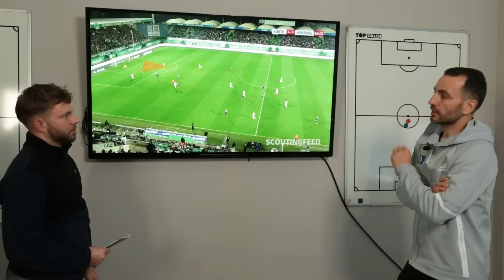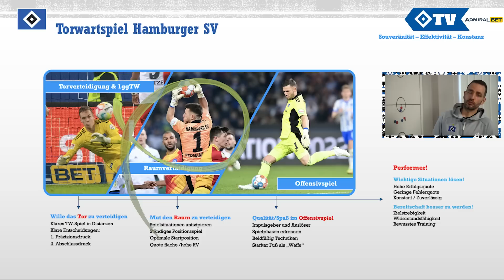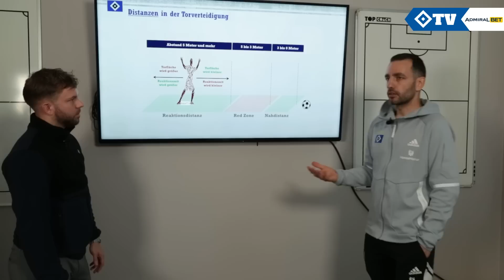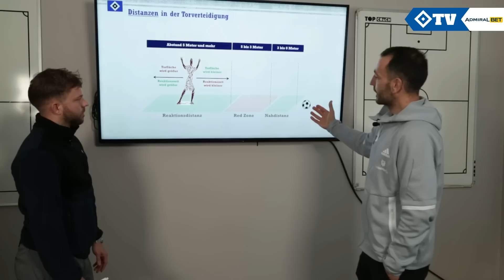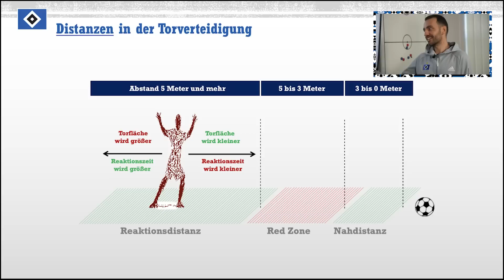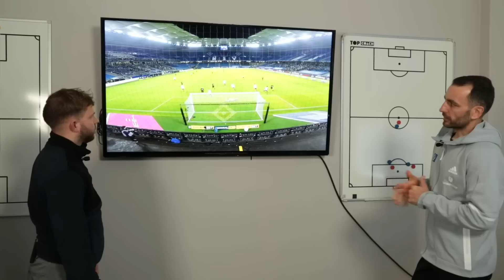UNTER DER LUPE: DAS HSV-TORWARTSPIEL | Folge #1 mit Torwarttrainer Sven Höh | Die AdmiralBet-Analyse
Es wird Zeit für ein brandneues Format, präsentiert von unserem Partner AdmiralBet. In "Unter der Lupe" schauen wir uns gemeinsam mit unseren Trainern das Spiel des HSV etwas genauer an. In der ersten Folge begrüßen wir Torwarttrainer Sven Höh. Gemeinsam mit ihm sprechen wir über die Spielweise unserer Keeper, die optimale Vorbereitung auf eine Parade und die Entwicklung in den Ablaufen in den vergangenen Jahren. Dabei sezieren wir Spielszenen von Daniel Heuer Fernandes und Matheo Raab um dies bestens vorzuzeigen und einen taktischen Einblick auf unsere Torhüter zu werfen. Viel Spaß mit der Taktikanalyse in unserem neuen Format! 🔷

Time Stamps:
0:00 | Moin zu "Unter der Lupe"
1:02 | Was zeichnet das HSV-Torwartspiel aus?
4:45 | Daniel Heuer Fernandes vs. Schalke 04
8:17 | Daniel Heuer Fernandes vs. Holstein Kiel
11:59 | Matheo Raab vs. 1. FC Kaiserslautern
16:25 | Daniel Heuer Fernandes vs. FC St. Pauli
17:56 | Daniel Heuer Fernandes vs. Greuther Fürth
21:35 | Verabschiedung

🎤: Fabian Maltzan